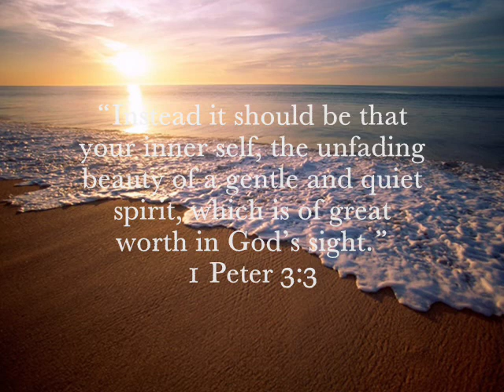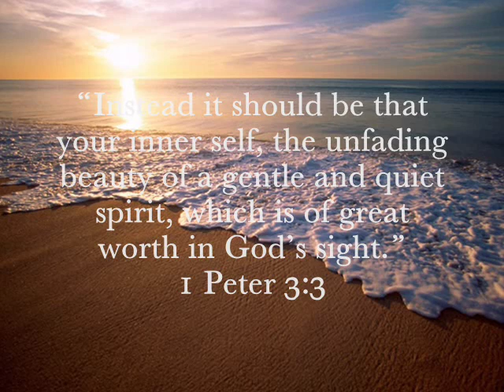Eric Lopez - Worthy. [ Album- Vivo Para Adorarte ]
this viodeo was Uploaded On 1 January 2010

BIOGRAPHY
A combination of Miami's multicultural richness and the warmth and joy of Puerto Rico, that is Eric Lopez.

Eric was born in Miami, Florida on February 19, 1981 of Puerto Rican parents. His childhood was surrounded by music and at a young age Eric knew that he would somehow be involved in the very rhythm that was such a part of his daily living.

At the age of ten he began develop his passion for the piano and dreamed of someday being a part of a worship ministry. The music ministry team at Iglesia El Calvario (Calvary Assembly), a Spanish speaking church in Orlando, Florida granted his heart's desire and gave him that opportunity at the age of 15. This experience marked his life forever, as Eric was able to worship the Lord through his talents and began to mature musically from interaction with other musicians far older than him.

By age seventeen, he formed an integral part of the vocal group Forte, three young men dedicated to carrying the gospel through song and music ministry. It was during this time that he was able to record his first studio project "Si Tu No Estas" (If You Were Not Here) released by One Voice Productions, under award winning Mexican, Jazz producer and drummer Alvaro Lopez. With Forte, Eric had the opportunity to travel through many parts of the world and be a witness to the awesome power of God.

After three years with Forte, Eric joined the ministry of Pastor and singer/song writer, Clint Brown in Orlando, Florida. This transition became an excellent opportunity for growth and exposure to the North American Christian market. Along with the ministry of Clint Brown, Eric participated as a vocalist for many key industry events such as: CBA (Christian Booksellers Association) and the GMA (Gospel Music Awards). During the next three years, Eric participated in various studio and live recordings, among them "In His Presence 3" & "Nothing But Church".

During this time, while recording backup vocals for Latin recording artist Rene Gonzalez's, Eric met Record Label executive Nelson Rodriguez. In 2004, Eric and Nelson Rodriguez had a second encounter and he was invited to join the LifeHouse Music production team. He made the decision to move to the city of Miami Florida and began working with the record company in various areas of production. Through this experience, Eric recorded his first solo project titled "En Tus Alturas" (Where You. The project was first released in Puerto Rico where the reaction was overwhelming and later released in the United States at Expolit 2005. The first single "Tu Eres" (You Are) became one of the most requested songs on the most listened to radio station in Puerto Rico, Nueva Vida 97.7 FM, as well as on many other radio station throughout the United states. The follow-up single "Aqui Estoy" (Here I Am), written by Eric through a personal experience, received the same overwhelming reaction.

Eric was able to continue this Praise and Worship series with his sophomore Latin release "En Tus Alturas 2" (Where You Are 2). This album includes a re-recorded version of the song "I'm Overwhelmed" originally recorded by Eric on the 2004 Clint Brown release "Nothing But Church". This second recording also occupied several spots on Christian Latin radio with the songs "Nadie Como Tu" (None Other Like You) and "Corro A Ti" (I Run To You). Producing this album allowed Eric the opportunity to further explore his creativity in a studio setting and continue to develop in many areas as a producer. Eric states that he deeply experienced the hand of God work wonders through these two very special productions.

In August 2007 Eric won the Paoli Award as the "New Male Artist Of The Year". This is his first nomination and award as a solo recording artist. "This award is not for me, but for the One who has given me this gift of music", said Eric Lopez as he was extremely humbled by this recognition.

Today, Eric Lopez is continuing to accomplish new heights as a producer in the Latin Christian music scene and continues to write material for other artists. He has been graced by the opportunities of being a part of several key projects, such as Danilo Montero's 2007 Integrity Music release "Tu Amor" as well as Aline Barro's live CD/DVD recording "Refrescate" being released by Integrity Music in 2008.

A new phase in ministry and independence as a recording artist has taken Eric to different levels of intimacy with God, allowing him to share the anointing on his life with every project he is involved in. "It is very important to make a difference in this industry and declare God the center of everything I do", says Eric Lopez as he continues to seek the face of God and works toward entering new levels.

Translated by: Ruth Rodriguez